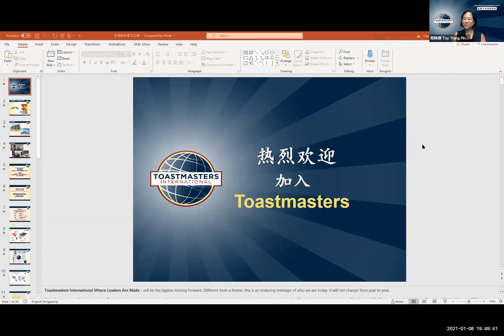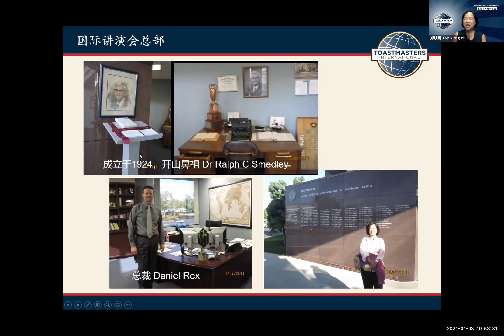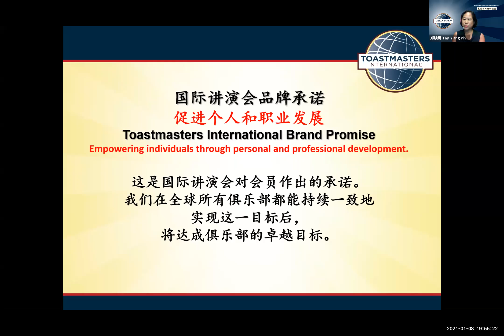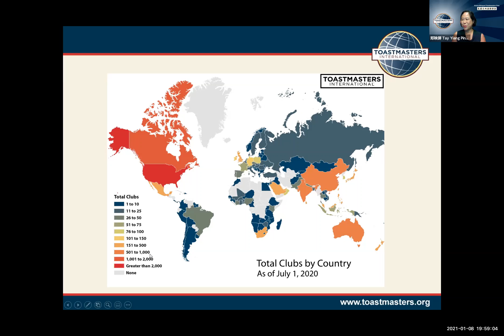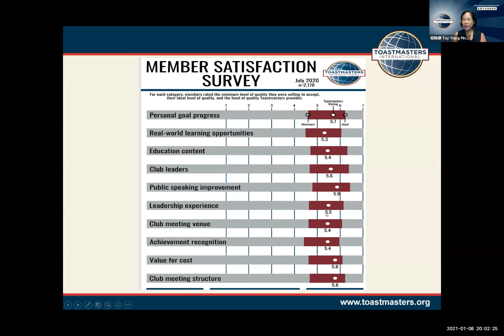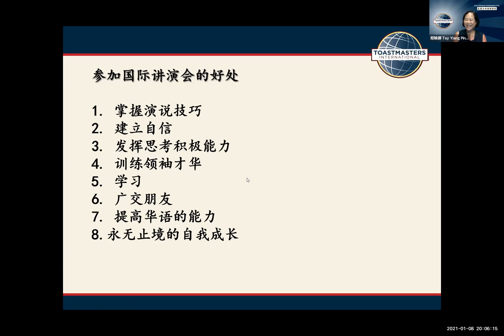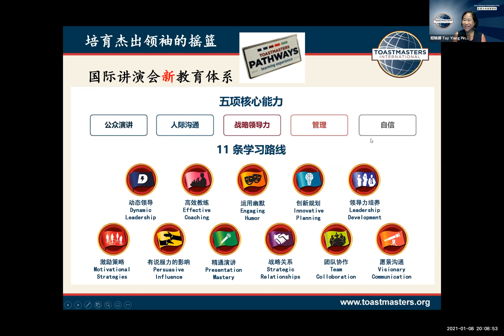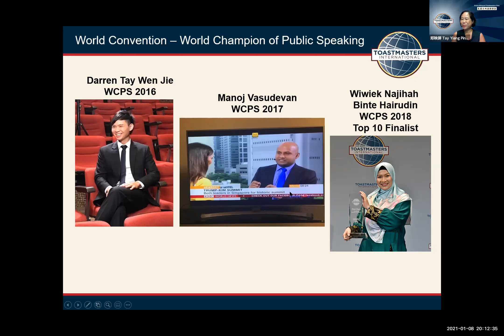Tay Yiang Ping 介绍国际讲演会 Introduction of Toastmasters International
Eunos Bilingual Toastmasters Club Speechcraft 1st Session
8/1/2021